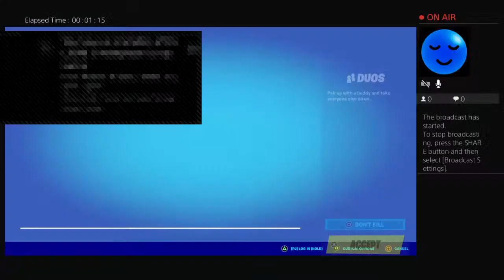Playing duo with my friend